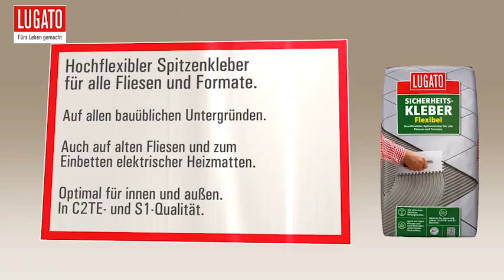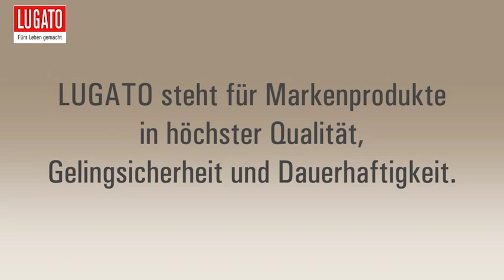Fliesen kleben mit dem flexiblen Fliesenklebstoff SICHERHEITSKLEBER FLEXIBEL von LUGATO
Zum Kleben von allen keramischen Fliesensorten, auch auf schwierigen Untergründen z.B. Heizestriche, Spanplatten. Hochflexibel, wasserfest, frostbeständig.